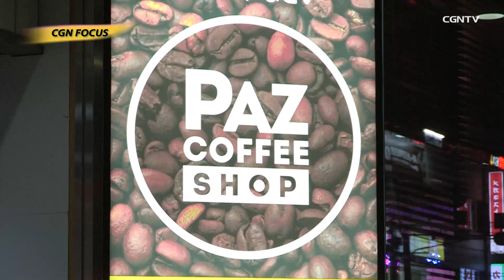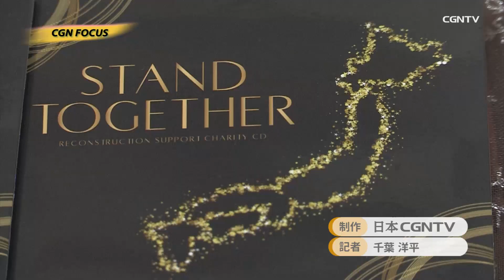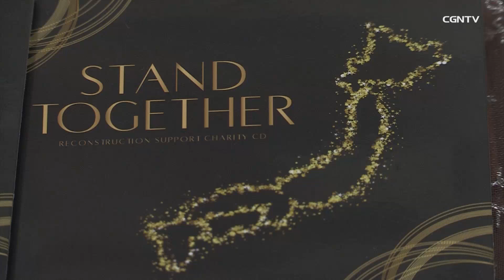[NEWS] 復興支援チャリティーCD 『STAND TOGETHER』｜CGN FOCUS_#1327